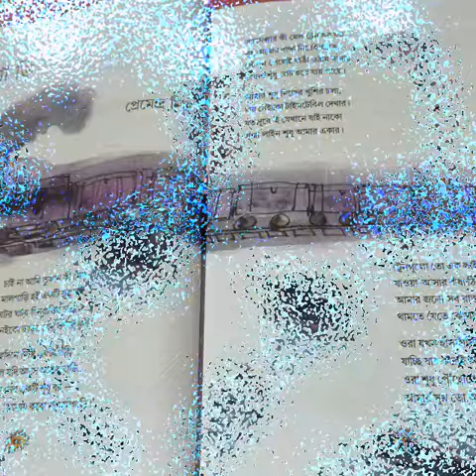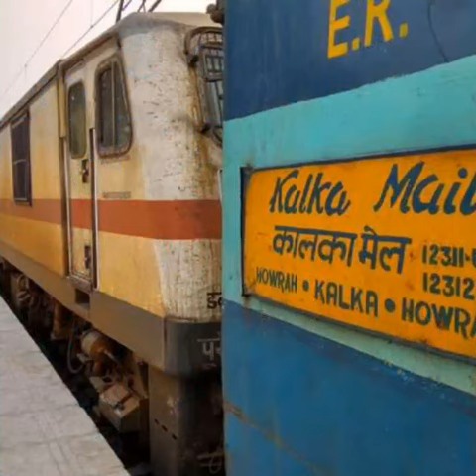class 4 মালগাড়ি , কবি - প্রেমেন্দ্র মিত্র 11.01.2022